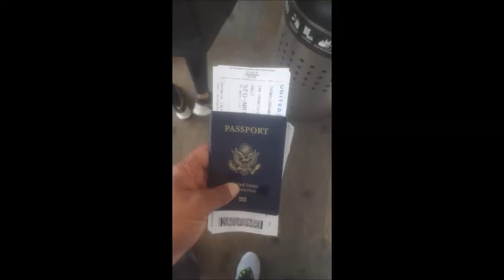Beginner's guide to traveling internationally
Here is a brief guide for those first timers wanting to take an international trip.